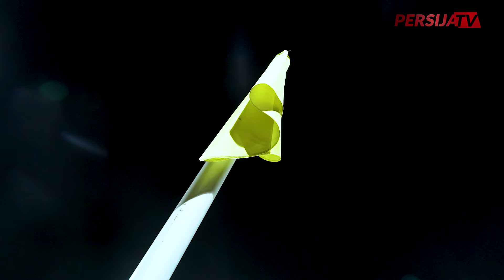Persija Asah Finishing Jelang Hadapi Persik Kediri | Training Drill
Skuad Persija mengasah kualitas finishing jelang menghadapi Persik Kediri di BRI Liga 1 2023/2024 pekan ke 29 di Stadion Kapten I Wayan Dipta (16/3).